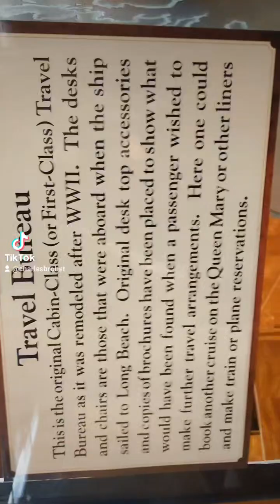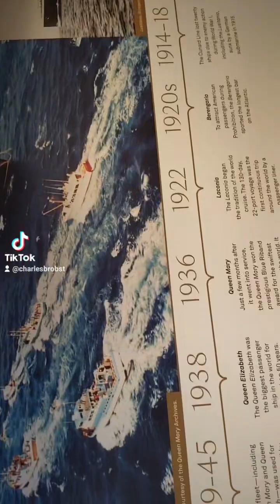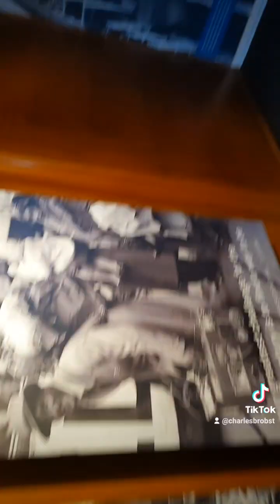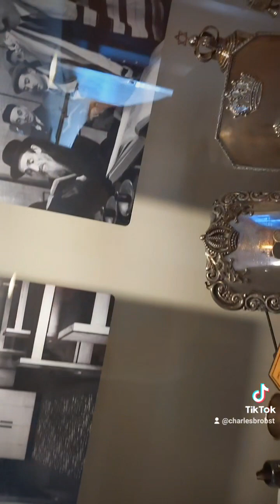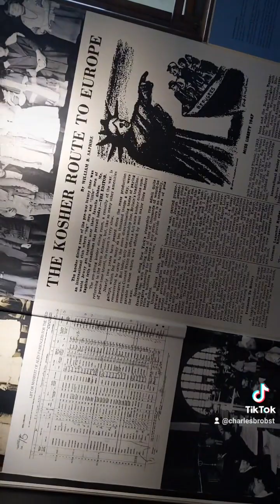The Cunard exhibit on the Queen Mary